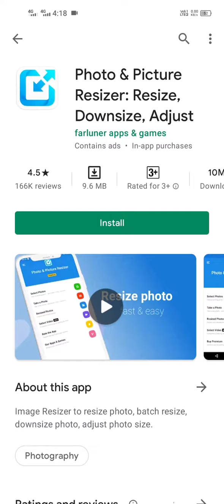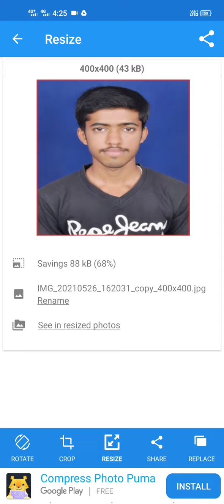PC applications photo resize ಹೇಗೆ ಮಾಡುವುದು / Karnataka government jobs 2021